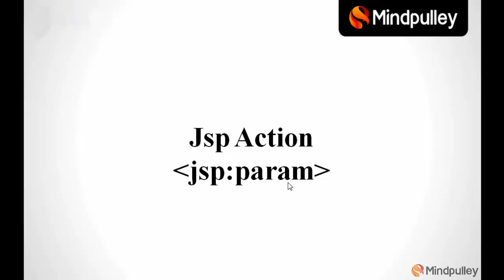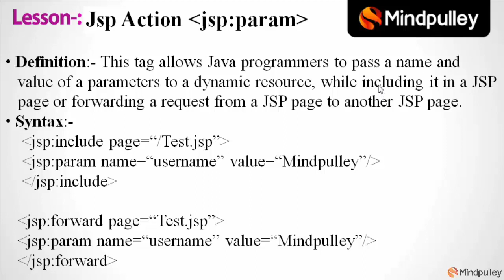127 Jsp param action tag - Advance Java Beginners to Expert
Learn Adobe Dreamweaver  Language With Mindpulley Through Mindpulley Adobe Dreamweaver  Language at free of cost. Save Your Expenditures Of Biggest Institutes. Save Your Time.

Adobe Dreamweaver is a proprietary web development tool from Adobe Inc. It was created by Macromedia in 1997[1] and developed by them until Macromedia was acquired by Adobe Systems in 2005.[2]
Adobe Dreamweaver is available for the macOS and Windows operating systems.